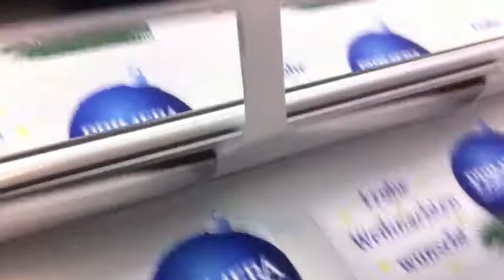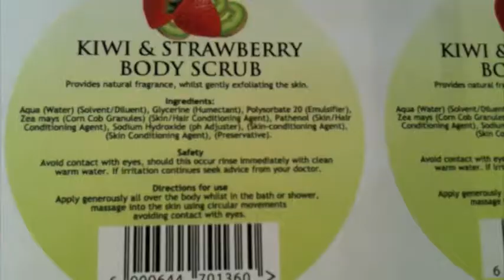Producing 1000 Christmas Stickers in 20 minutes with Primera's CX/FX Digital Press & Finisher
Print and cut any size and any shape. Your imagination is the limit!

See how fast (20 minutes) and cheap (4 Euros) our CX/FX Digital Press and Finisher produces 1000 Christmas Stickers with smallest details.